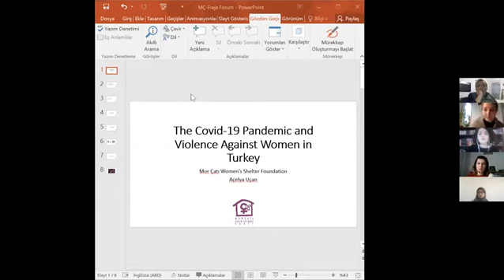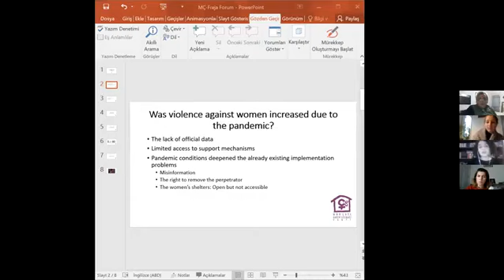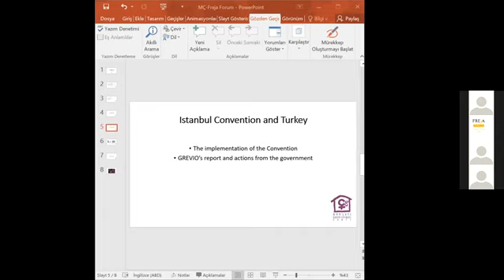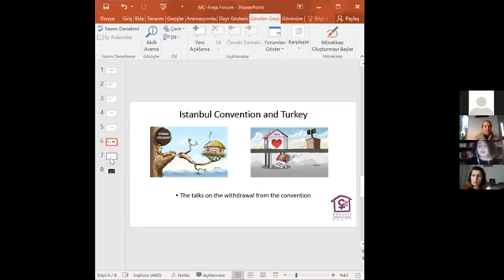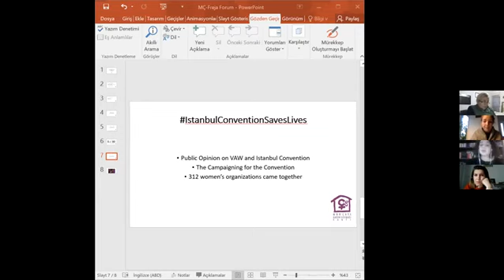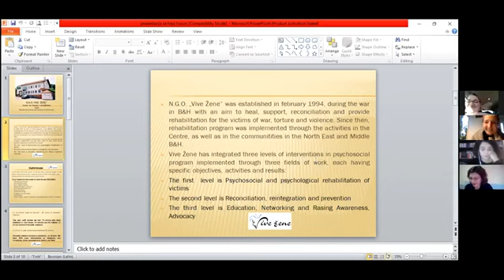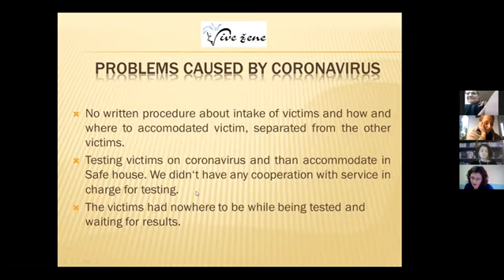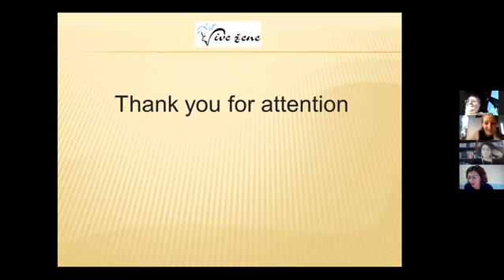Crises centers current situation in Western Balkan, EU and Istanbul convention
Workshop C on Saturday, Freja Forum 2020.
Moderator: Ms Maja Dilberova, Crises center, Skopje, North Macedonia.
Speakers:  Ms Diana Kasa, Tjeter vision, Elbasan qark, Albania  *  Ms Dijana Malbaša, Autonomous Women's Center, Serbia  *  Ms Acelya Ucan, The Mor Çatı Women’s Shelter Foundation, Turkey  *  Ms Danijela Kaloci, Vive Zene, Bosnia-Herzegovina.